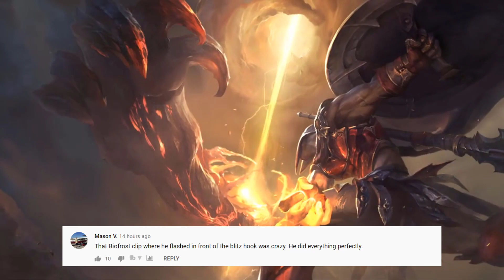Jankos 1000 IQ Plays...LoL Daily Moments Ep 1506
Jankos 1000 IQ Plays...Daily moments from streamers (Tyler1,Yassuo,TFBlade ,SoloRenektonOnly, Jankos, Nemesis, Tobias Fate, Gripex...)
00:00 jankos
00:29 froggen
00:37 quantum
00:51 pekinwoof
01:08 soulmario
01:33 midbeast
01:59 trick2g
02:24 poly_puff
02:47 yamikazexz
03:14 tobiasfate
03:39 arrowioi
03:56 pinkwardlol
04:24 sanchovies
04:42 loltyler1
05:08 midbeast
05:22 ikeepittaco
05:41 soulmario
05:58 xdavemon
06:22 elite500
06:40 ratirl
07:00 grafo
07:18 lol_nemesis
07:30 pekinwoof
07:38 repobah
08:10 yamikazexz
08:30 midbeats
08:44 soulmario
09:08 midbeast
09:31 loltyler1
09:43 sanchovies
10:08 pinkwardlol
10:21 arrowioi
10:43 lol_nemesis
11:14 pinkwardlol
11:30 pekinwoof
11:42 elite500
12:02 midbeast
12:13 loltyler1
12:29 pekinwoof
12:50 lol_nemesis
13:11 outro